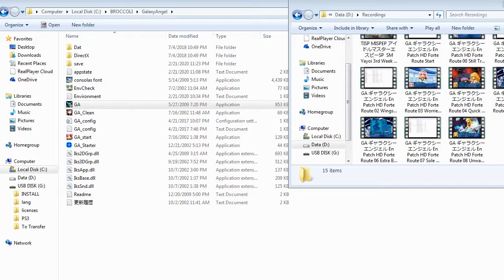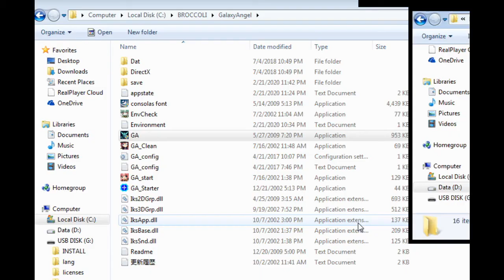ZDC GA ギャラクシーエンジェル En Patch HD Forte Route 04 Persona's End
The Black Machines literally ripped the Mask it'self, skin and all.